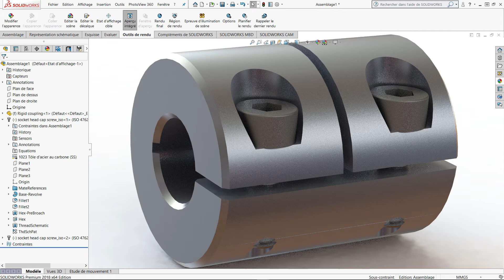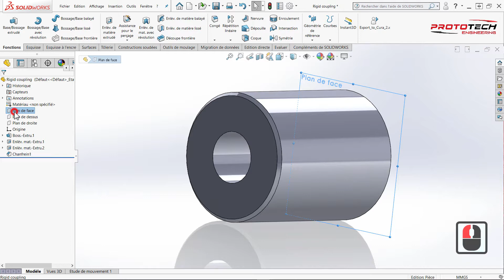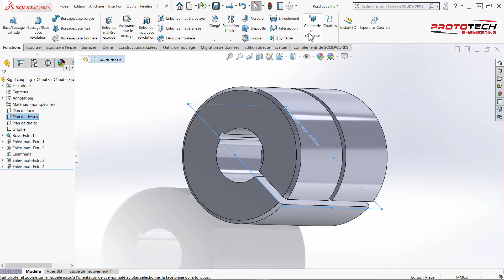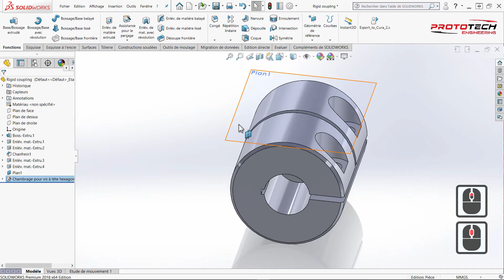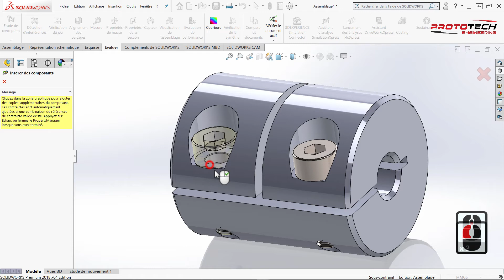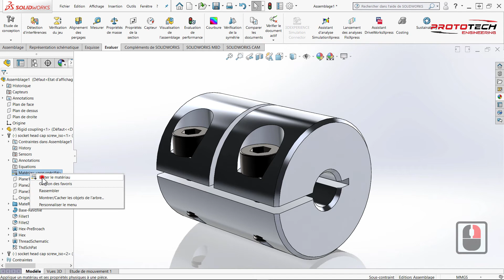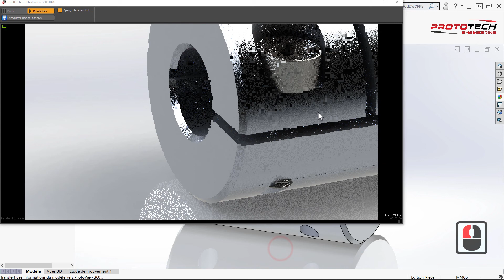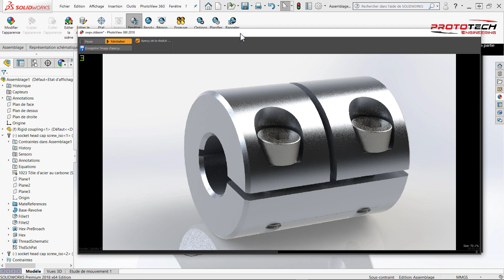Solidworks Tutorial 44 : CNC Machine Part 13 - Rigid Coupling D5/D8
Hello, and welcome to 3D Designer Pro We started designing our  CNC Machine Part 13 -  Rigid Coupling D5/D8

Download part :

STL format :
STEP format:
IGS format :

This channel contains many interesting tutorial videos about Solidworks which include:
- Solidworks assembly tutorials - Product design
- Modeling Tips & Trik and many more tutorial videos to come

Hello!

The services I offer include:
• 3D modeling (moldings, complicated parts, assemblies, whatever you want), based on your sketches, drawings, pictures, or just fantastic ideas, using Solidworks, Autodesk Inventor or Catia V5/V6.
• Creating a set of manufacturing drawings based on 3D models/assemblies.
• Creating flat patterns.
• Converting STL files to solid models (STEP, IGS).
• Creating STL, IGES, and STEP files for 3D printing.
• 2D CAD drafting in Solidworks and Catia.
•3D Printing.

I accept offers that I'm certainly able to finish, so once you hire me you won't just waste your time.
Kindly check my portfolio.

Best regards.